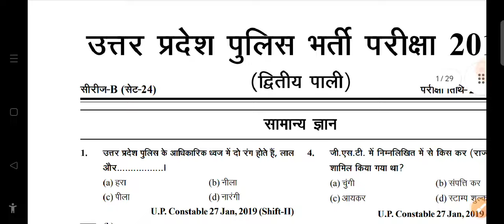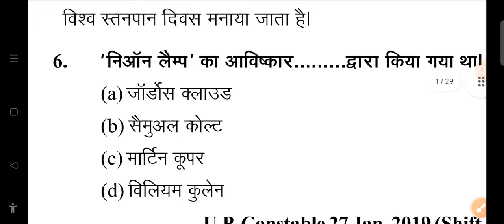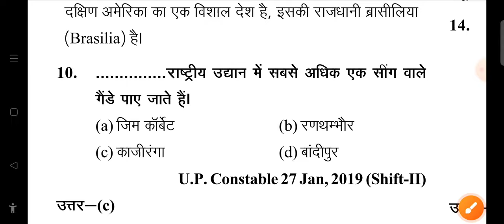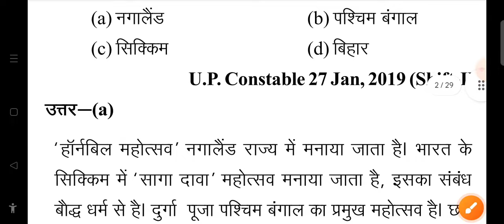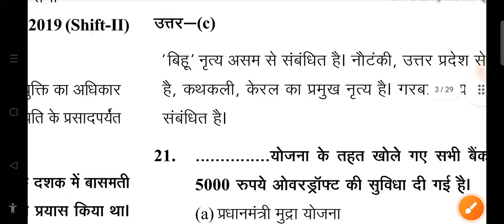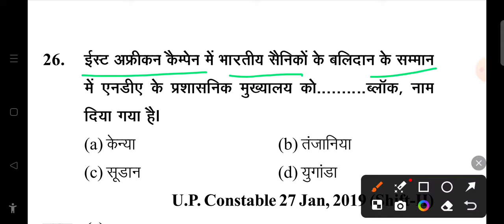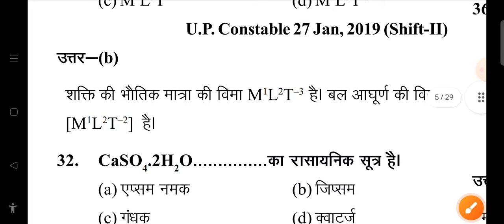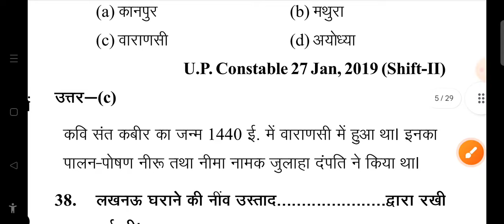UP POLICE CONSTABLE 2024||सामान्य ज्ञान||UP POLICE EXAM||Samanya Gyan||PYQ SET 1